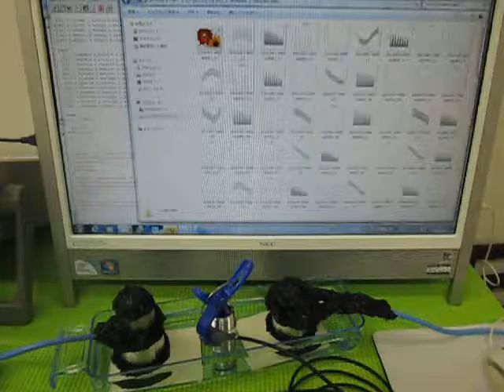超音波の発振制御技術 （超音波システム研究所 ultrasonic-labo）